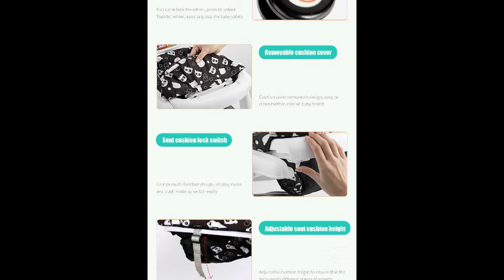Walker Baby Boys Practice Walking 6 to 12 Months Push Walker Car Music Sal Support Baby walkers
Walker Baby Boys Practice Walking 6 to 12 Months Push Walker Car Girl Boy Music Sal Support Baby walkers prevent O-legs, racing rocking chair can sit and push dual-purpose walkers

COD Available

Product details
🌟Product parameters🌟
Product name: baby walker/baby walker
Applicable age: 6 months to 2 years old
Features👇
🌟Universal wheel 360 degrees smooth and silent design.
🌟Elevate the seat back to protect the baby's spine and neck.
🌟No need to install, ready to use out of the box.
🌟folding does not take up space
🌟Equipped with a fun and playable music box to satisfy the baby's curiosity.
🌟The material is safe and environmentally friendly PP material.
🌟The speed of the rear wheel can be adjusted.
🌟The height can be adjusted, suitable for babies of different heights.
🌟One car has dual functions, can be seated or pushed. Meet the needs of babies in different periods.